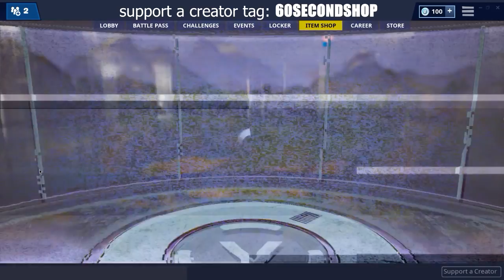*OG* MERRY MARAUDER & GINGER GUNNER RETURN!! | 60 Second Fortnite Shop (Fortnite Battle Royale)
Merry Marauder
Ginger Gunner
Cookie Cutter Pickaxe

Fortnite Shop
60 Second Fortnite Shop
Fortnite Shop 60 Seconds
60 Second Fortnite Item Shops